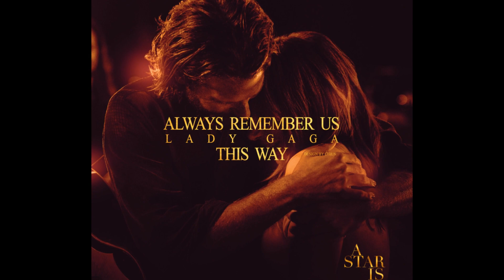Always Remember Us This Way (from A Star Is Born), on acoustic guitar.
Always Remember Us This Way (from A Star Is Born, starring Lady Gaga and Bradley Cooper).
Acoustic guitar cover by Geert Janssen.